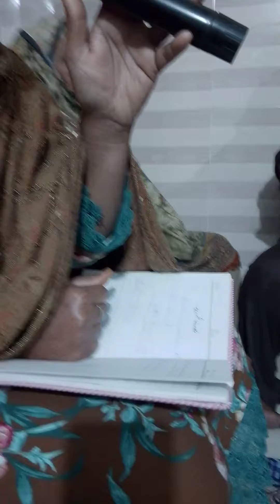shortsfeed islamicshorts islamicshorts